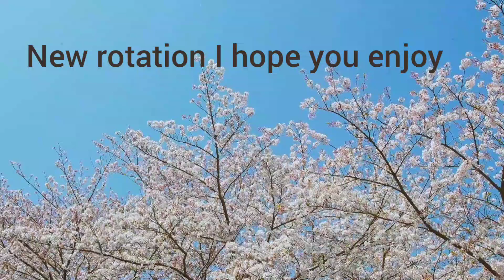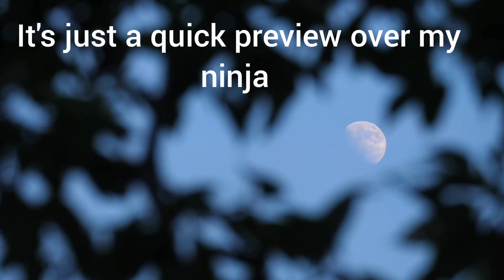TERA Ninja PS5 quick review over my build